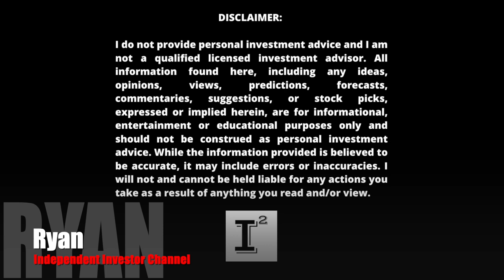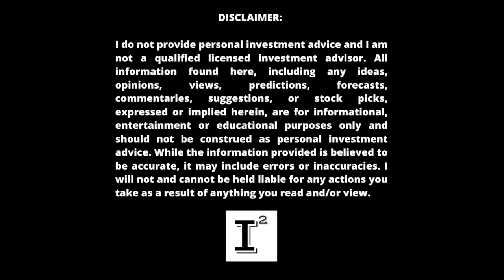Hyliion Holdings Stock $HYLN is the BEST MILLIONAIRE STOCK 💥 LOW BUY Point NOW 🔥 Bottom is IN! 🚀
hyliion stock has no place to go but up and the EVTrucking space knows it. Hydrogen Fuel cell may just be obsolete due to the Hyliion acquisition of the KARNO generator. This generator runs off of 20 different fuel types providing optionality to the commercial trucking fleet. It's a matter of time and it is inevitable. The time is now to stake your claim on the EV revolution and no company is more suited to take the industry by storm than Hyliion Holdings.

✅ INVESTOR TOOLS: 🛠